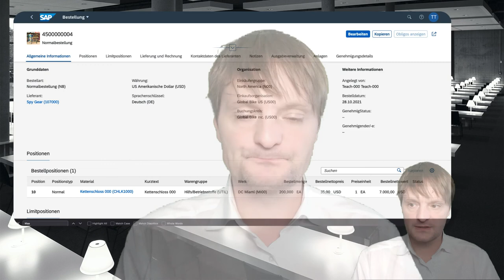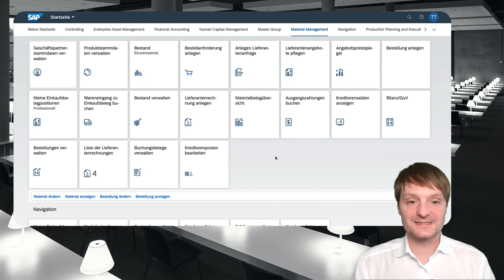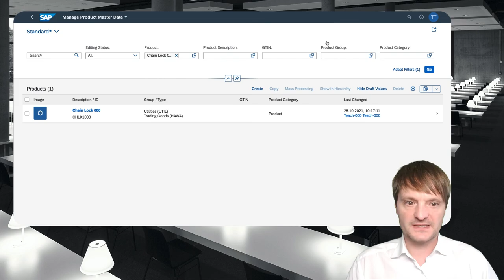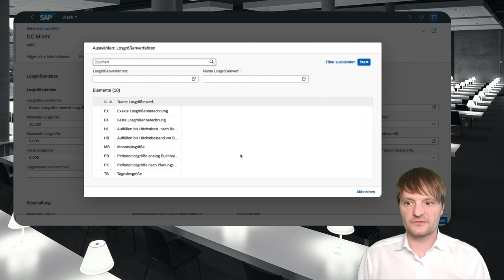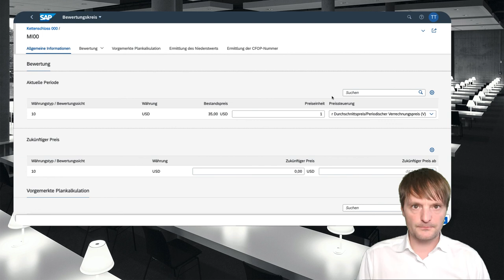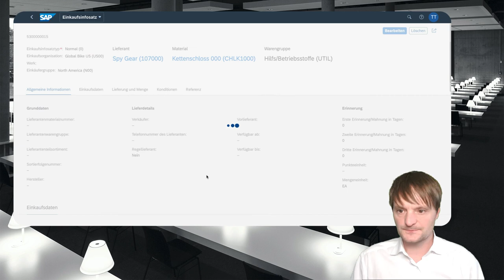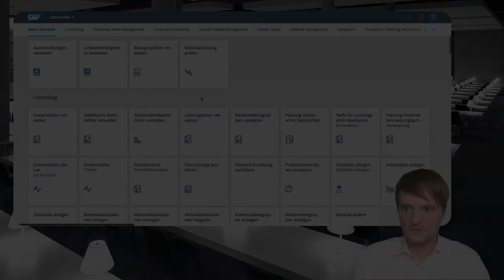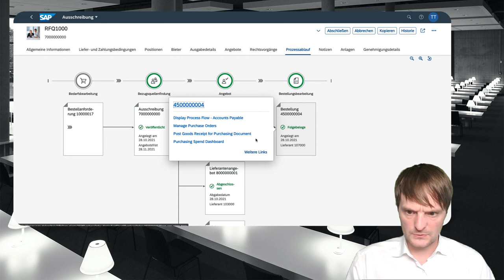Stamm- und Bewegungsdaten in Einkauf und Beschaffung in SAP S/4HANA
Table of Contents:

00:00 - Begrüßung und Überblick
00:47 - Überblick über die Stammdaten im Einkauf
01:34 - Stammdaten: Lieferant
03:42 - Stammdaten: Material / Produkt
04:47 - Exkurs: Mehrsprachigkeit in SAP S/4HANA
06:15 - Daten im Produkt auf Ebene des Werks
07:46 - Dispositionsdaten aus Werksebene
09:30 - Losgrößendaten auf Werksebene
10:14 - Planlieferzeit
11:26 - Daten im Produkt auf Ebene des Bewertung
12:14 - Gleitender Durchschnittspreis und Standardpreis
13:04 - Unterschiede Dispositionsdaten zwischen verschiedenen Produkten
14:39 - Stammdaten zur Bezugsquellenermittlung
15:18 - Einkaufsinfosatz
16:34 - Bewegungsdaten in Einkauf und Beschaffung
17:08 - Zuordnung von Belegen zu Anwendungsbereichen
19:01 - Bestellanforderung
20:01 - Ausschreibung
20:41 - Lieferantenangebot
21:15 - Bestellung